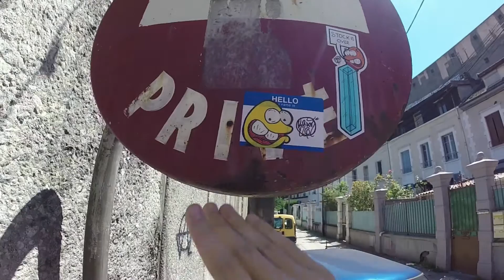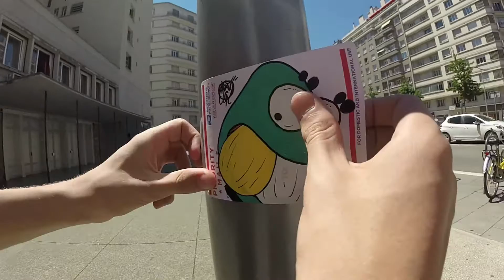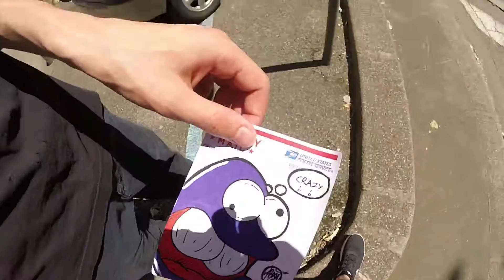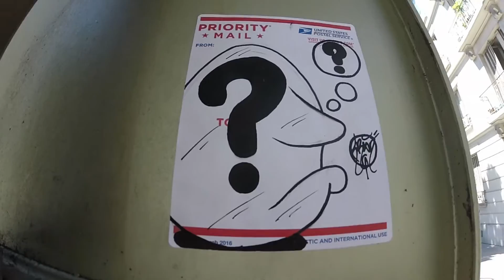Kroon In The Streets - Early Summer 2016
Just Me in The Streets